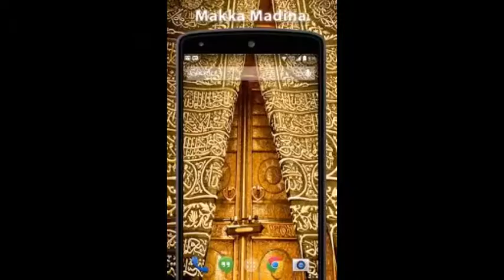MAJLIS KHAAS - HAZRATH MAULANA MOHAMMAD QAMAR UZZAMAN SAHEB ALAHBADI(DB),14-08-2021